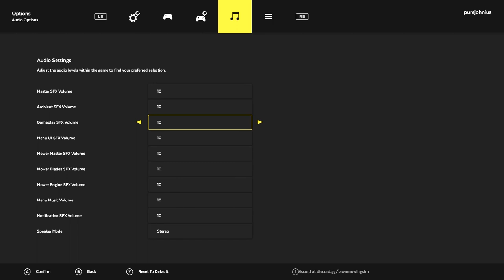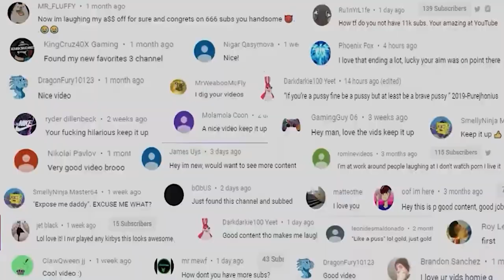I Become The BEST LAWN MOWER.... MAN!!! | Lawn Mowing Simulator Funny Moments